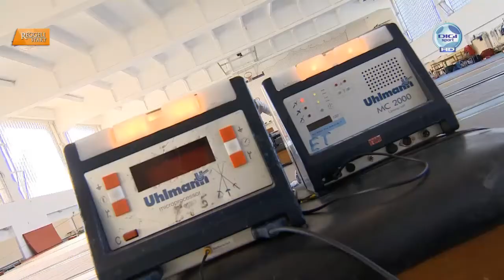DIGI Sport, Reggeli Start - Nagy Orsolya és Csampa Zsolt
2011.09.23 A DIGI Sport napindító műsorában, a Reggeli Startban Szombathy Pál műsorvezető vendége volt Nagy Orsolya kardvívó és Csampa Zsolt a Magyar Vívó Szövetség alelnöke.